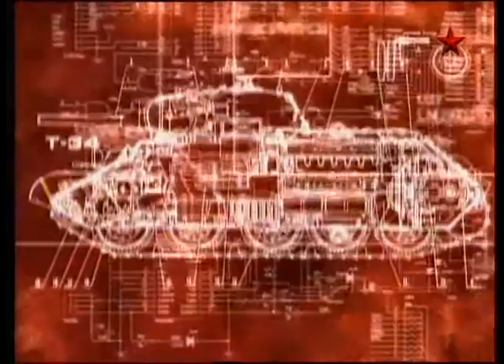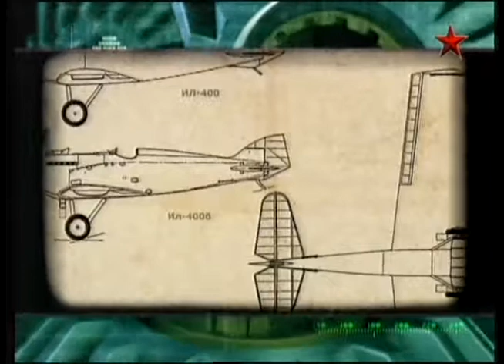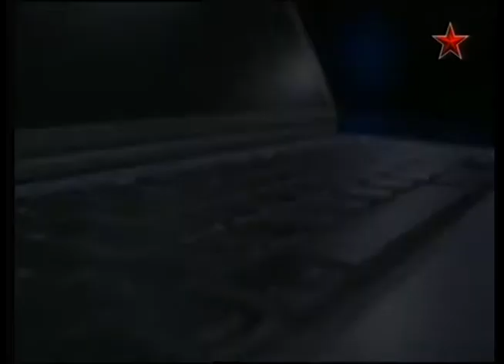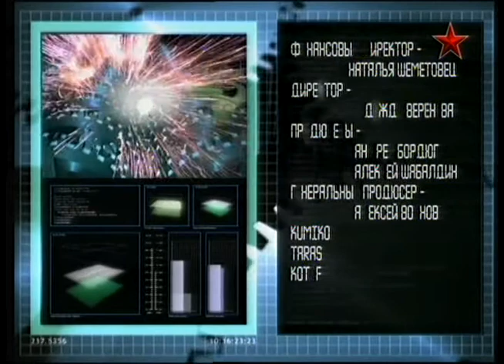100 Оружие 20 века Поликарпов Первые самолеты